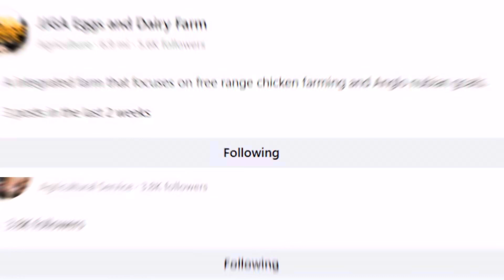Scheduled Technical Farm Visit at Josiah Nubians located in San Jose, Boso Boso,Antipolo City.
Josiah Nubians is known for their high quality Anglo Nubians. Visit their facebook page @JosiahNubians and @JJGAEggsandDairyfarm. Please don’t forget to hit